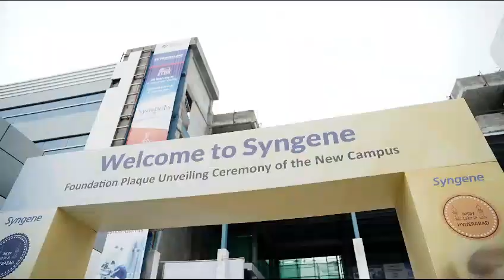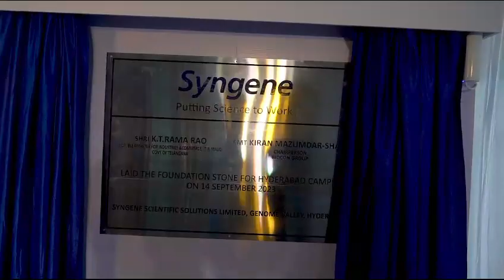Groundbreaking Ceremony in Genome Valley, Hyderabad 2023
We're thrilled to announce a significant milestone for us at Syngene! We purchased a 17-acre land parcel in Genome Valley, Hyderabad, as an extension to our existing research campus. The ground-breaking ceremony was graced by
⦿ Honorable Minister Mr. KT Rama Rao, Minister for Municipal Administration and Urban Development; Industries and Commerce; and Information Technology, Electronics and Communications, Government of Telangana
⦿ Ms. Kiran Mazumdar Shaw, Chairperson, Syngene International Limited
and other distinguished dignitaries

We also inaugurated our new Central Compound Management facility at our Hyderabad campus. It serves as a central compound storage facility for Syngene and our customers. Our Non-executive Chairperson, Ms. Kiran Mazumdar Shaw, inaugurated the facility in the presence of our COO, Dr. Mahesh Bhalgat, and other senior leaders from Syngene.